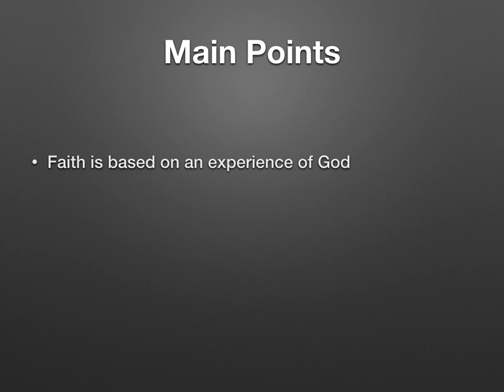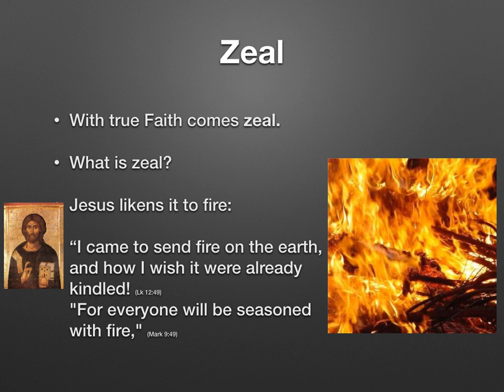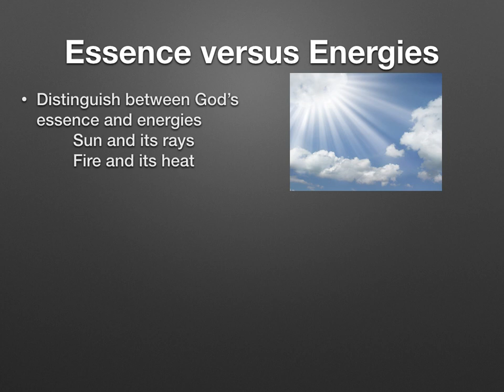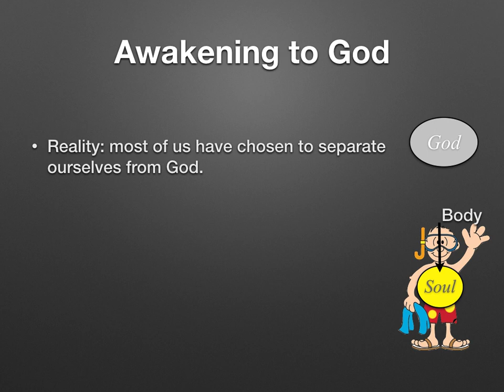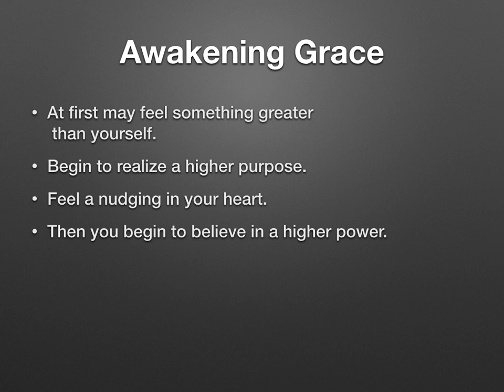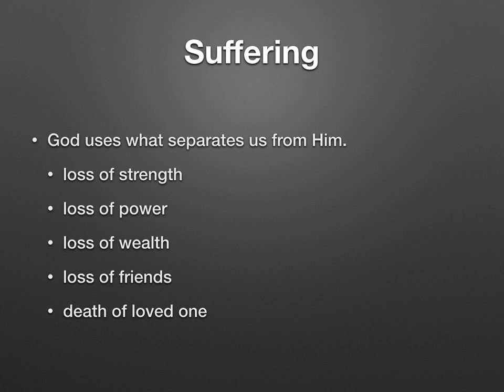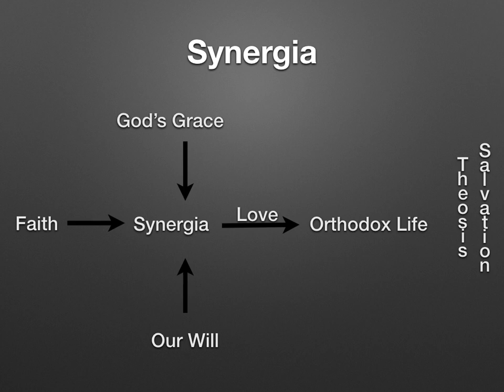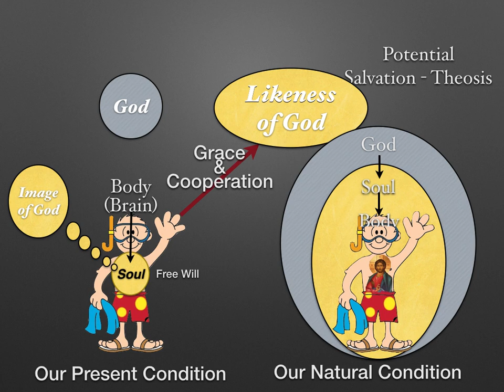Faith - what kind of faith is necessary?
Discusses the deeper faith that results in knowing a God by grace, leaving us with the zeal to perfect ourselves and becoming through the cooperation of our will with grace to live according to the commandments of God. This is a faith that is more than an understanding our a declaration of “I believe”. It’s a deep faith based on an experience of God that comes from the uncreated energies of God, His grace, the Holy Spirit.